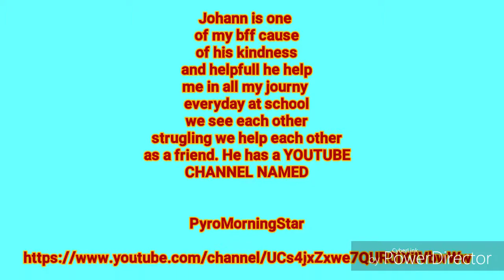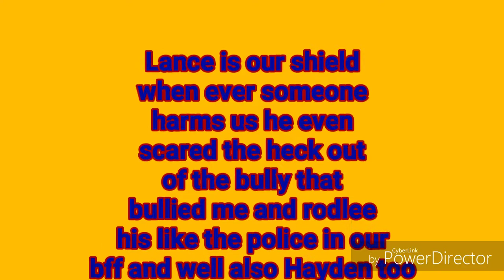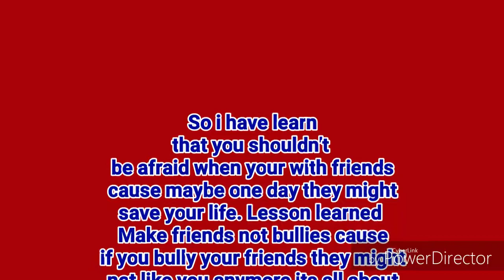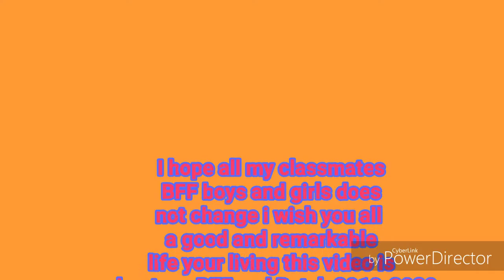MY FRIENDS IN SCHOOL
Hi guys welcome back to my youtube video seens the other video did not get 100 views maybe this will and if this video hits 6 or up i will do a face reveal and make you guys look at me
HERE:

MY CHANNEL😂 Guava Juice 2.0

RODLEE JAMES SAYAT😂 CHANNEL Vision6457

 JOHANN CISTANILLA😂 CHANNEL Vermillion

And StaYjiUce